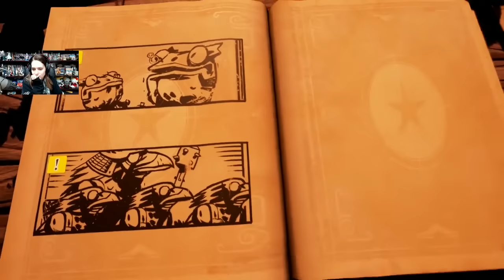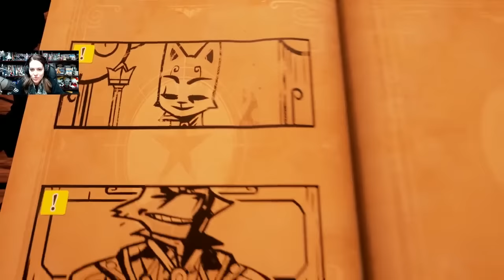STORIES: The Path of Destinies Part 6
In this game, we find a magic book that lets us change the past...

THIS WAS ORIGINALLY A STREAM!

EDITED BY: Pete Morgan @AmarielleEU